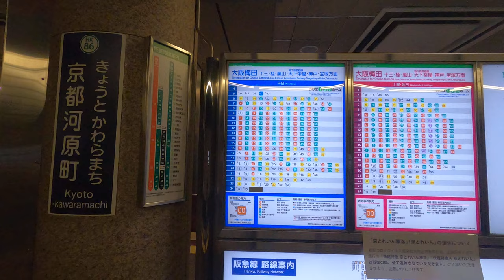[京都河原町駅]OTIS製エスカレーター 上り→下り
デマケーション隆起型のOTIS製。緑レーザー出力はやや控え目。